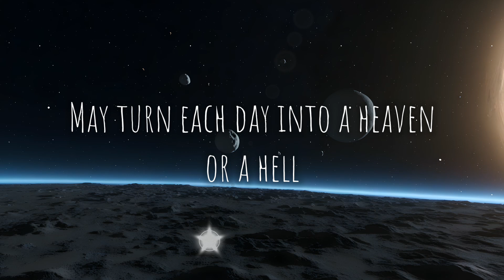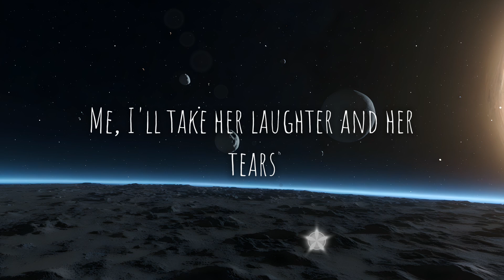SHE - Dennis Van Aarssen (Lyrics )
WELCOME

Lyrics:

She may be the face I can't forget
A trace of pleasure or regret
May be my treasure
Or the price I have to pay
She may be the song that summer sings
May be the chill that autumn brings
May be a hundred different things
Within the measure of a day
She may be the beauty or the beast
May be the famine or the feast
May turn each day into a heaven or a hell
She may be the mirror of my dream
A smile reflected in a stream
She may not be what she may seem inside her shell
She who always seems so happy in a crowd
Whose eyes can be so private and so proud
No one's allowed to see them when they cry
She may be the love that cannot hope to last
May come to me from shadows of the past
That I'll remember 'til the day I die
She may be the reason I survive
The why and wherefore I'm alive
The one I'll care for through the rough and ready years
Me, I'll take her laughter and her tears
I'll make them all my souvenirs
For, where she goes, I've got to be
The meaning of my life is she, she